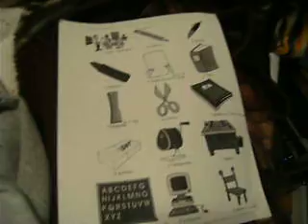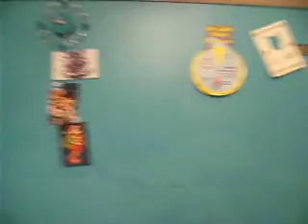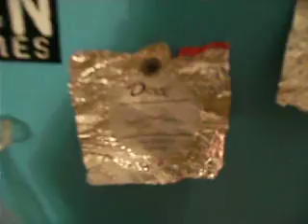Back in Action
FINALLY I'M BACK